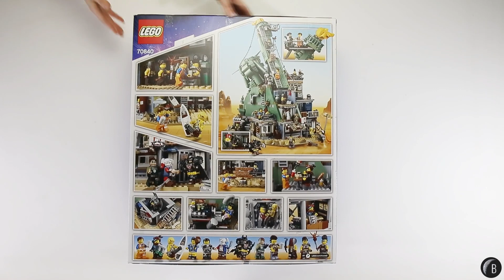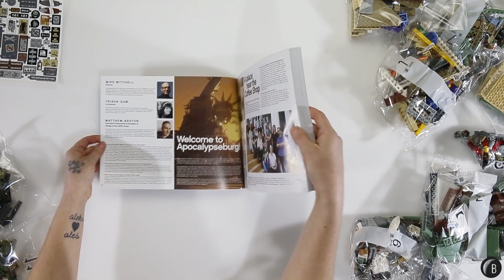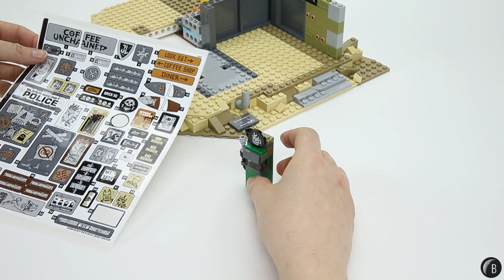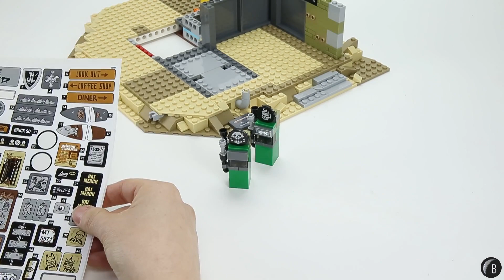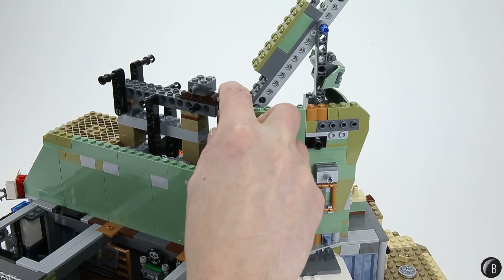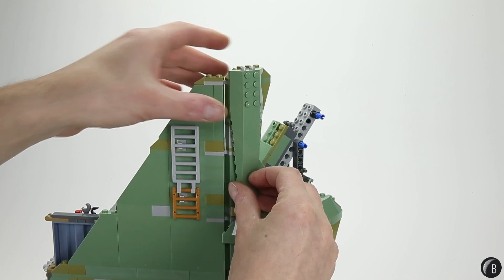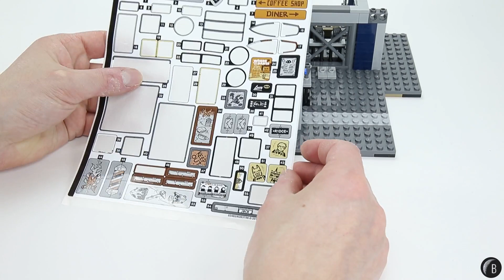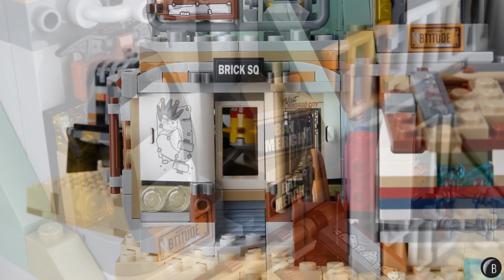LEGO 70840 - Welcome to Apocalypseburg! - The LEGO Movie 2 - Speed Build Review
LEGO 70840 Welcome to Apocalypseburg speed build review.

One of the best LEGO sets we have built so far and we think we can say it's also the best looking LEGO sets of all time. The variety of new parts and excellent minifigures. It is just amazing. And to have Statue of Liberty build with a detailed face - what else do you want?? :D This set is a monster with over 3k pieces. It features New York in the apocalyptic world. Pure perfection, don't you think? :)

There are also 12, yes, 12 minifigures included in the set, they include Emmet Brickowski, Lucy, Batman, Scribble Cop, Harley Quinn, Green Lantern, "Where are my pants?" Guy, Larry the Barista, Chainsaw Dave, Mo-Hawk, Roxxi and Fuse.

Theme: The LEGO Movie 2: The Second Part
Released In: Januar 2019
Packaging: Box
Build Time (approx.): 7 hours 35 minutes
Real-time build which is over 7 hours long will be as soon as possible. ;)

Contains: 3178 parts, 12 minifigures

Music